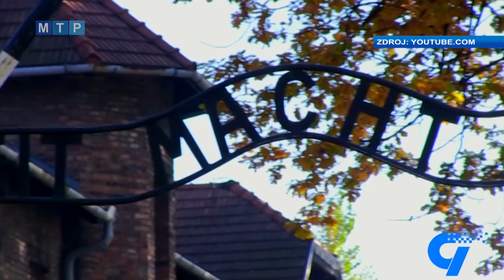Podpora zážitkového vzdelávania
Cieľom je dotovať exkurzie, ktoré by mali zvýšiť povedomie žiakov II. stupňa základných škôl a študentov stredných škôl mesta Partizánske, a to v oblasti histórie, regionálneho vlastenectva, lokálpatriotizmu a prírodných vied.